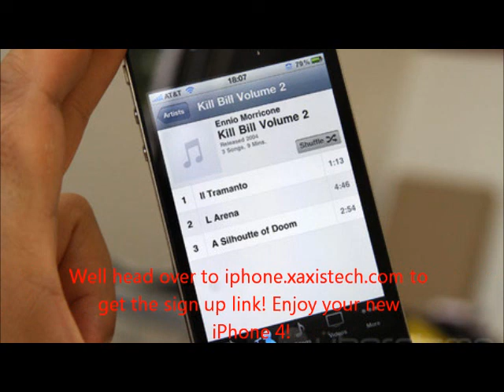How to get a White iPhone 4 for FREE!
Just fill out your email!